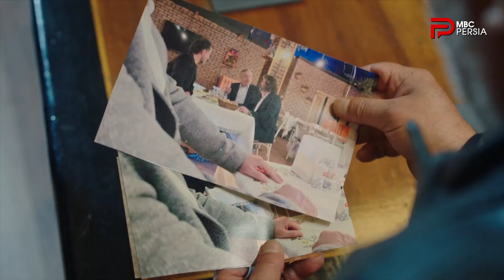سریال "اسم من فرح است" | شک کردن مهمت به سرهنگ حمزه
شکِ مهمت به سرهنگ، غافل از اینکه بدونه پدرش جاسوس علی غالب